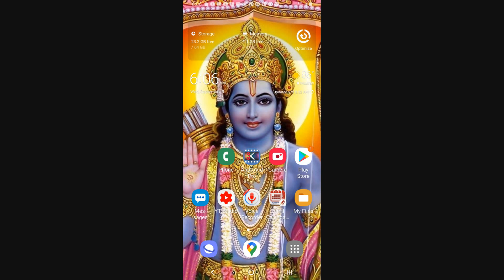Bhagavatham in Tamil. பாகவதம். CANTO3,Chapter25,Text.33#rasapriya radha#